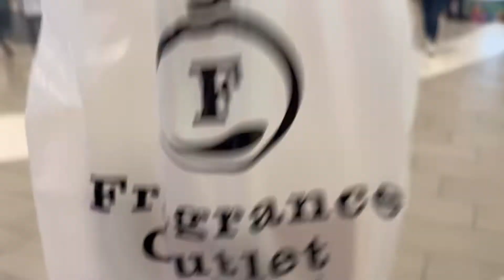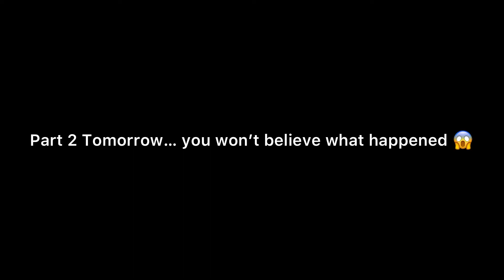We Got Stuck in @iflyMIA 😱MUST WATCH